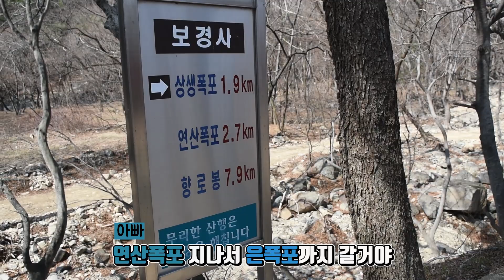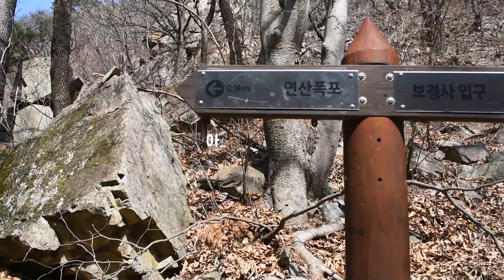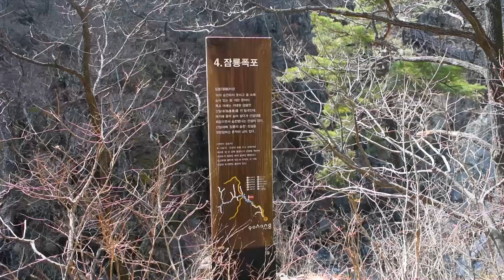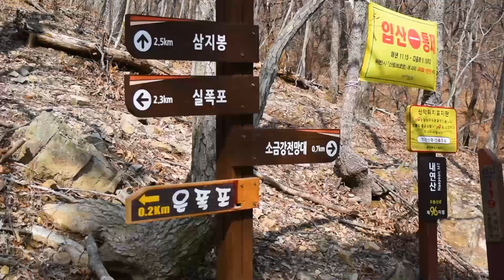등산 브이로그#10 포항 내연산 12폭포 소금강전망대 등산코스 (pohang mountain)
"여기 한국맞아?"

오랜만에 등산브이로그 입니다. 등산하면서 영상 찍는거 너무 어려워서 자제하고 있었는데 오랜만에 카메라를 들었어요. 카메라를 안 들 수 없는 포항내연산 소금강전망대 ! 경치가 정말 엄지 척이더라고요.

내연산소금강전망대 는 2018년에 설치된 전망대인데 가는 방법을 모르는 분들이 제법 되더라고요. 영상에서 자세히 소개해드리겠습니다.

📍 등산 소요시간: 밥 먹고 쉬엄쉬엄 4시간
📍 목적지: 포항 내연산 소금강전망대
📍 사진 찍을 때만 잠시 마스크 벗고 바로 착용했습니다.